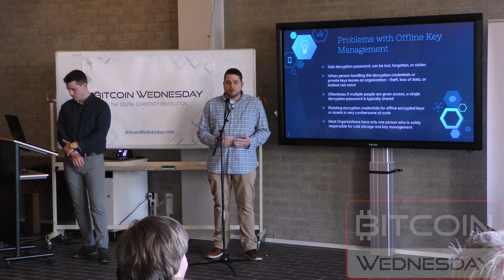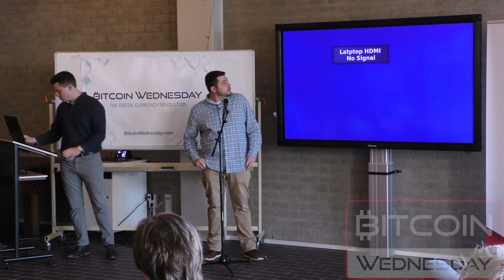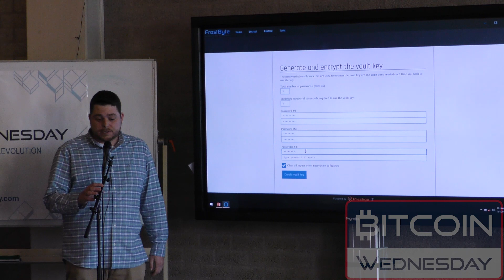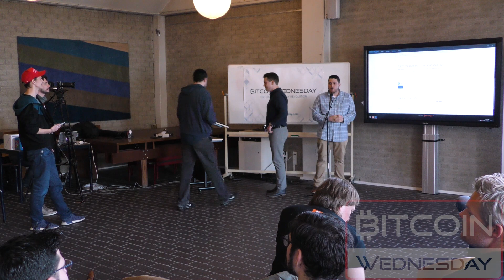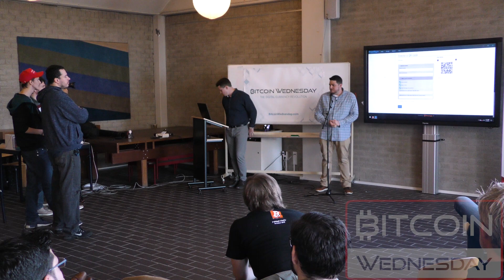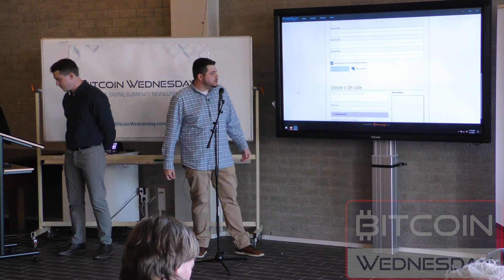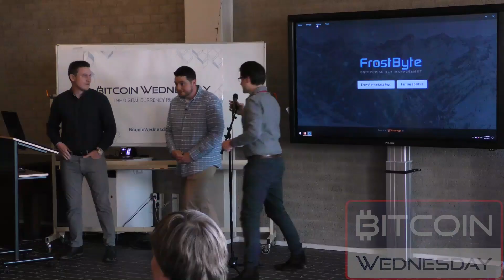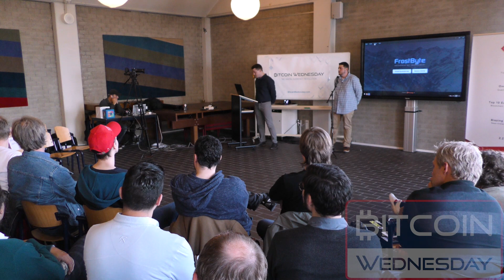Saul Demonstrates Frostbyte Key Management at Bitcoin Wednesday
Watch Saul Schwartzbach demonstrate Frostbyte, a solution for enterprise key management, at Bitcoin Wednesday, held at Amsterdam's Free University on 1 May 2019.